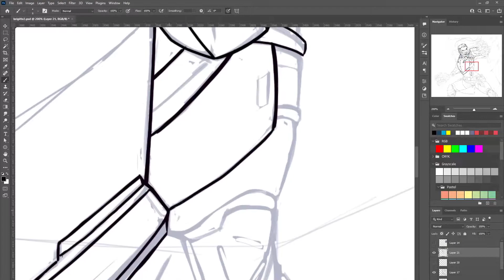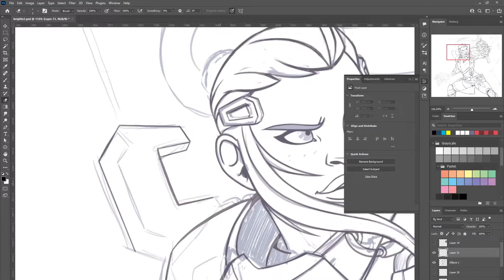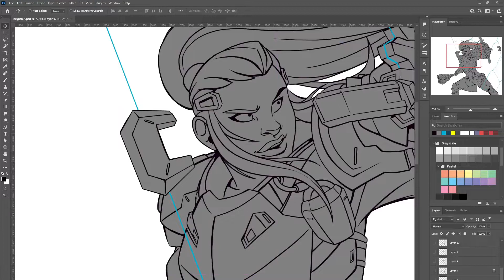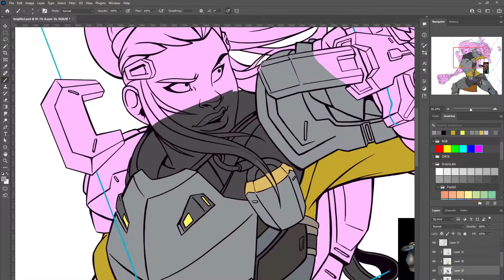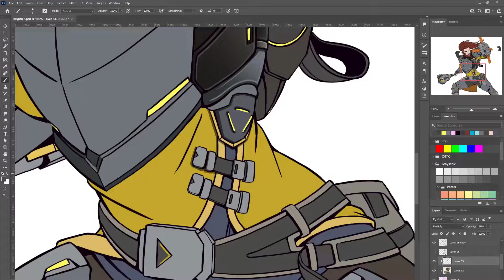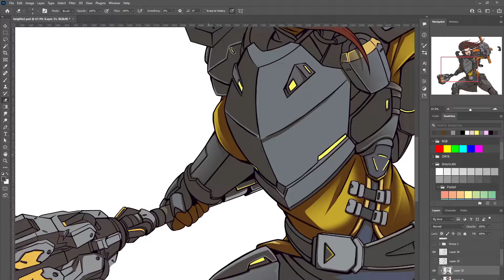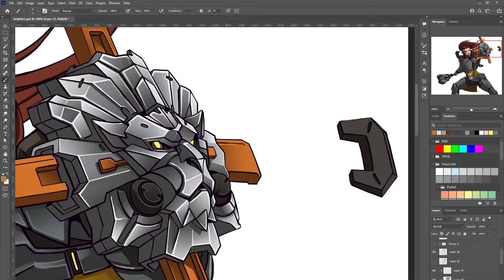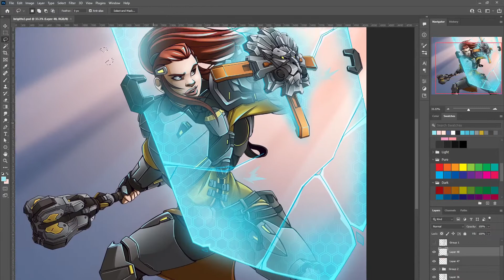Overwatch 2 Brigitte - digital painting (Time-lapse)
Timelapse drawing of Brigitte from Overwatch2
The final piece took about 12hours in total to make. Drawn in Photoshop2022.